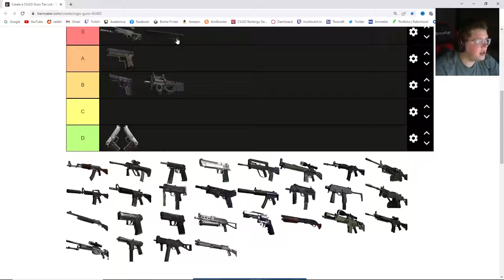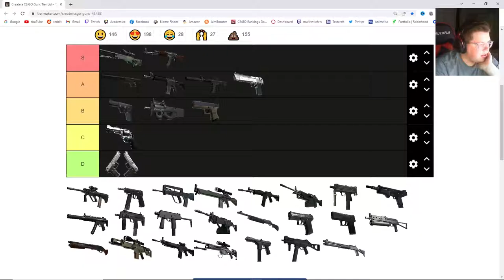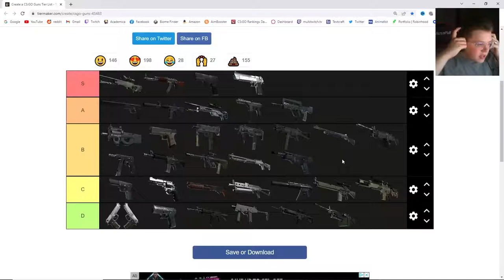CSGO Weapon Tier List - Roast me If I'm wrong